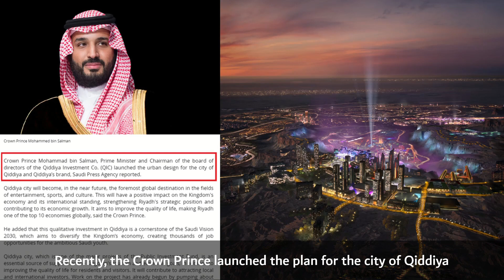Saudi Arabia launches world’s first gaming & esports district at Qiddiya | القدية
Qiddiya announces a pioneering new Gaming & Esports district which aims to establish the Kingdom as the global epicentre of the rapidly growing gaming and esports industry.

YOUR QUARIES -